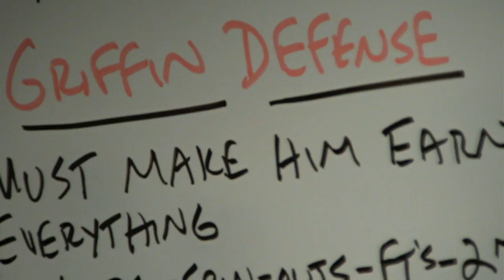Big Things are coming to the Philippines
It's almost here. Philippine NBA basketball will never be the same. We're making history and the stars got our back!